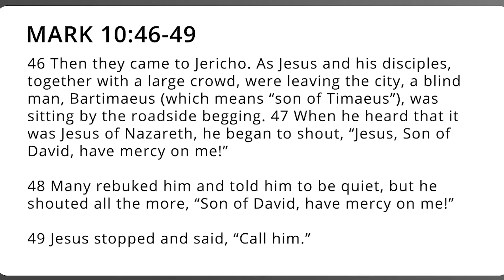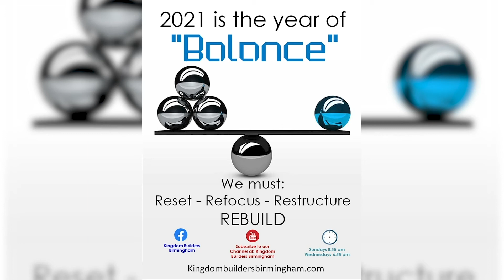Don't do me like that